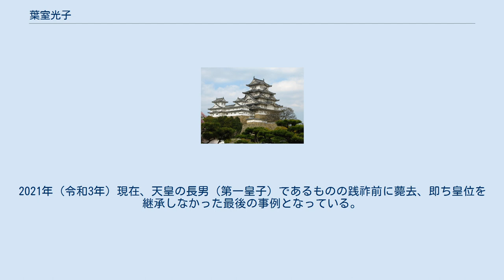葉室光子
葉室 光子（はむろ みつこ、1853年2月3日〈嘉永5年12月25日〉- 1873年〈明治6年〉9月22日）は、江戸時代末期から明治時代の公家女性。
明治天皇の側室で典侍。
 父は葉室長順、母は広橋康子の次女。
明治5年（1872年）に典侍となる。
宮中では緋桃と言われ、明治6年（1873年）9月18日に永田町御用邸で第一皇子を出産する（お産の立ち合いには、明治天皇の命で楠本イネ〈日本人女性で初めての産科医で、フィリップ・フランツ・フォン・シーボルトの娘〉が担当した。）が死産であり、光子もその4日後の9月22日に産後の経過不良により急逝した。
豊島岡墓地に隣接する護国寺墓地に葬られた。
 死産となった皇子には5日後の明治6年9月23日、太政官布告第327号をもって、稚瑞照彦尊（ワカミヅテルヒコノミコト）の諡号が贈られた。
墓所については、旧来の皇族墓所が遠方（京都）にあり、東京市下に墓所及び葬送儀式を行う広い面積を持つ場所が必要となったため、複数の候補地の中から「豊島ヶ岡御陵」が選定された。
2021年（令和3年）現在、天皇の長男（第一皇子）であるものの践祚前に薨去、即ち皇位を継承しなかった最後の事例となっている。